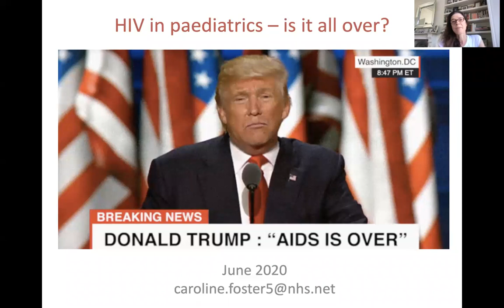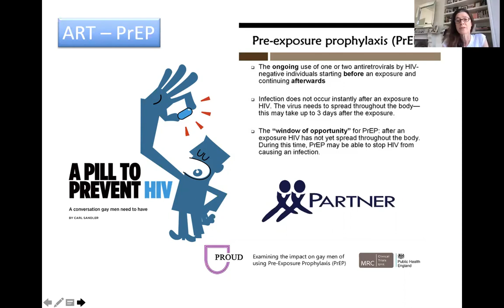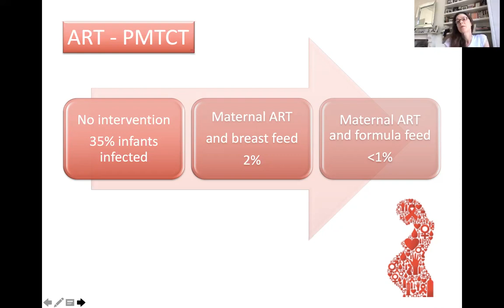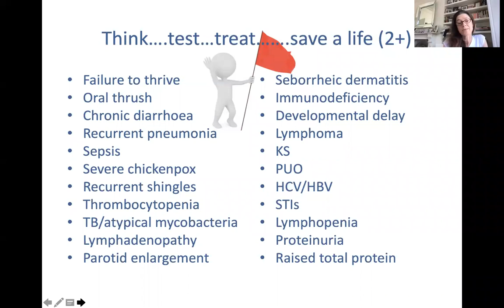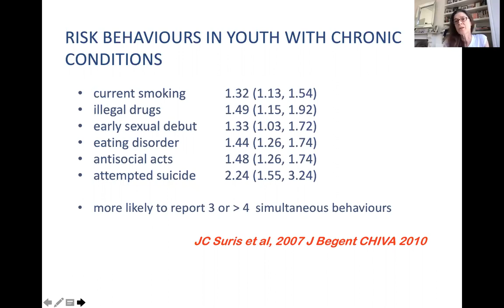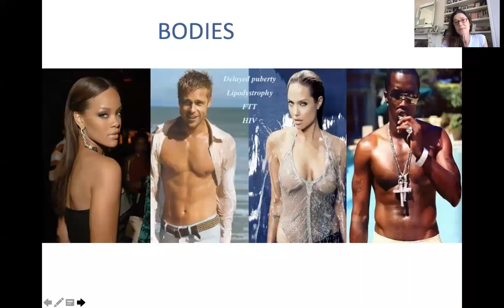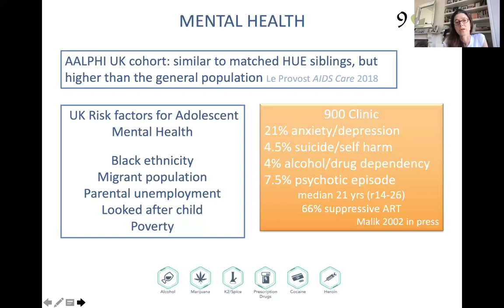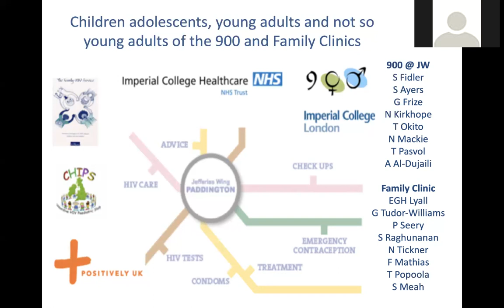HIV in Paediatrics: Dr Caroline Foster | PaeCH Teaching for Trainees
On 25 June 2020, Dr Caroline Foster (Imperial College Healthcare NHS Trust) discussed the question: "HIV in paediatrics - is it all over?"

Find out more about the Centre for Paediatrics and Child Health at Imperial College London